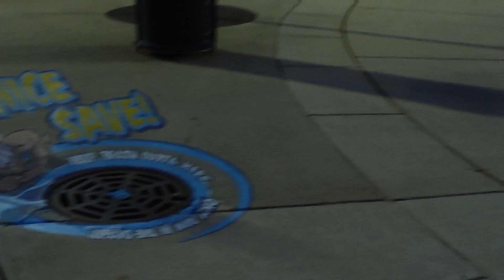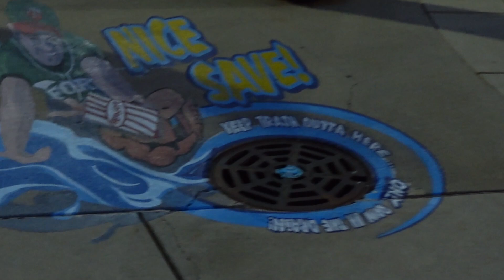Ft Wayne final video #3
Great workout to end the series. We had a little walk around Ft. Wayne that last night too.

The weekend had 7 workouts in total. I showed you a few of them.
The swim put him in 5th place starting off the comp. Swim coach Alice helped just enough to keep him in contention. I had a great athlete!(yes, I'm tearing up)

Next year...cross your fingers!!